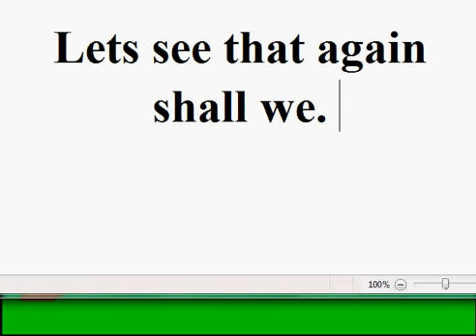How to kill a stickman- Smash a stick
If you would like more leave a like or better drop a comment telling me more info about what im playing and tell me what to play next!